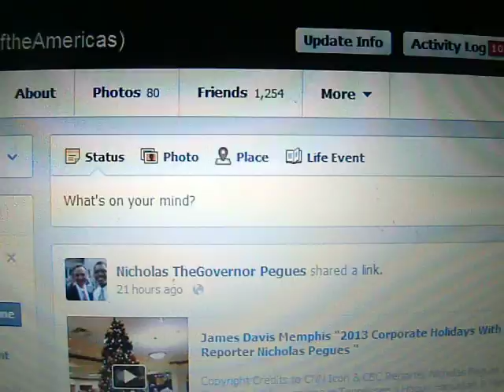CBC News - Facebook Requests To Nicholas TheGovernor Pegues (December 1st 2013)